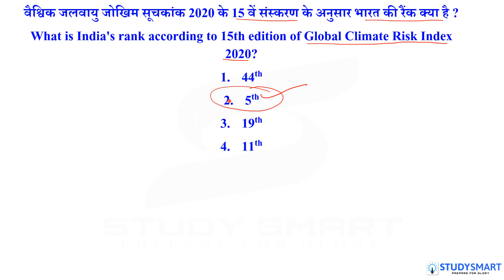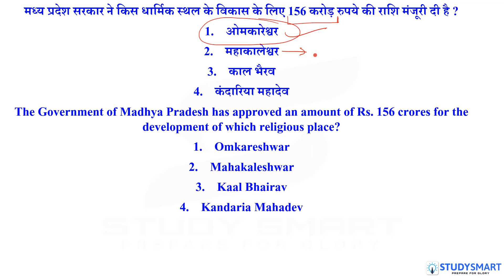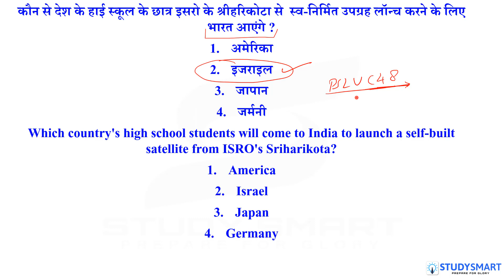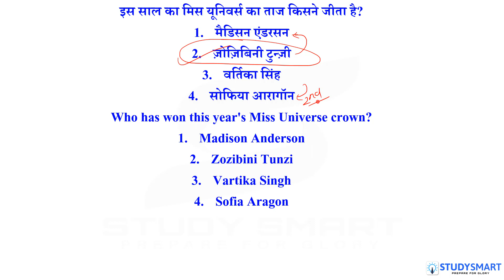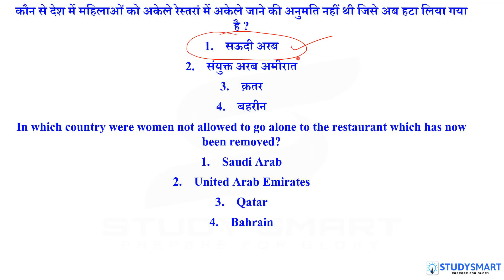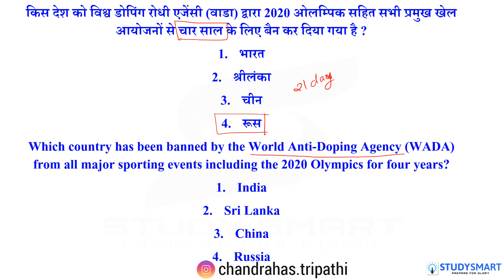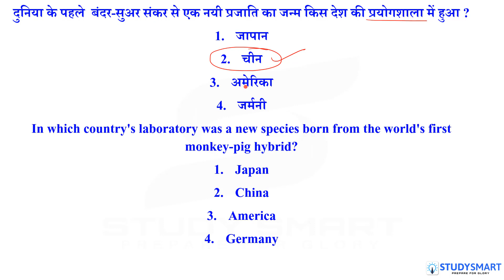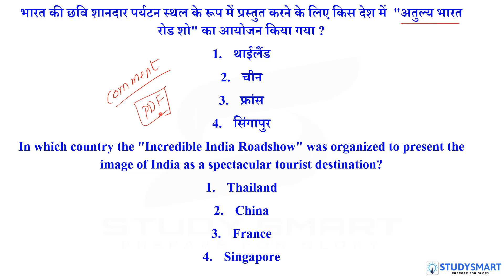10 December 2019 Current Affairs for Banking SSC Railway UPSC [In English and Hindi]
If you are preparing for banking, railway, ssc or any state level exam then this current affair video is very important for you. In this 10 December 2019 Current Affairs video i am discussing all important current affairs in MCQ format and also give you other important details about each question.
You can download the pdf of this current affairs video from the studysmart.guru website or from the telegram channel of Study Smart. All the links are given below

Chandrahas